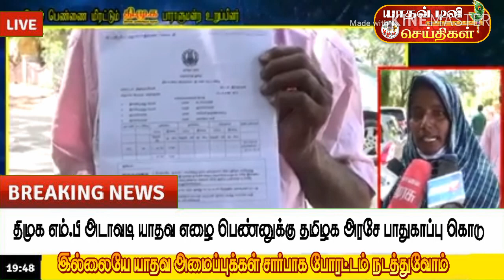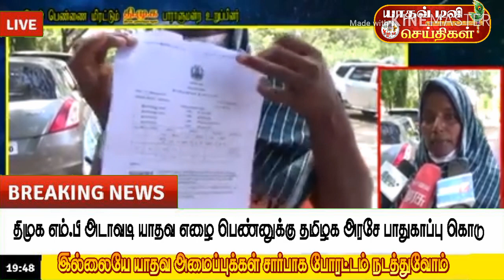திமுக எம்.பி அடாவடிதனம் தைரியமாக பேட்டி கொடுத்த இந்த யாதவ பெண்|நில அபகரிப்பு|யாதவ் டிவி செய்திகள்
மேலூம் உங்கள் வீடியோக்களை எங்களுக்கு அனுப்ப :
மோகன்ஜீ யாதவ்

பார்த்ததிற்க்கு நன்றி...